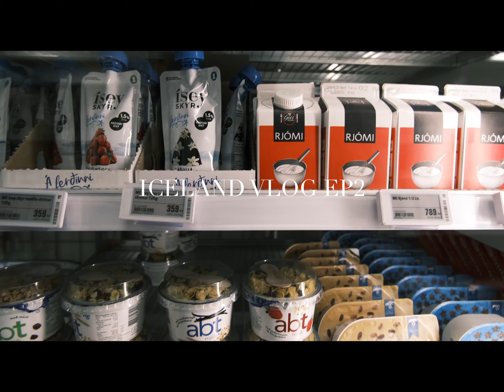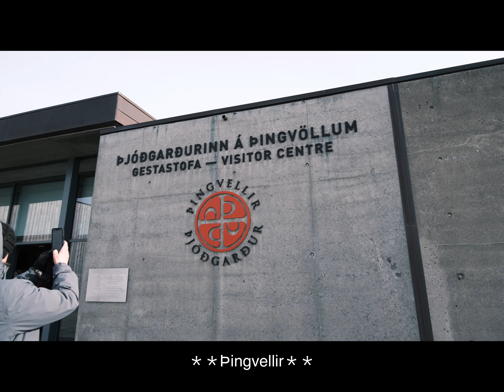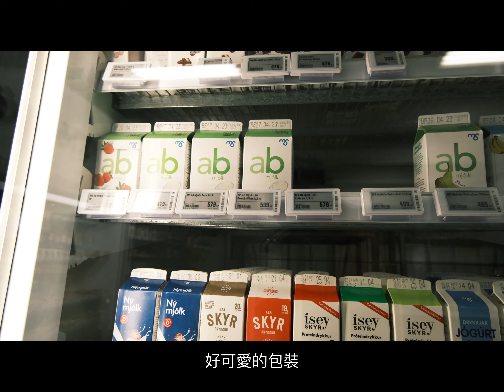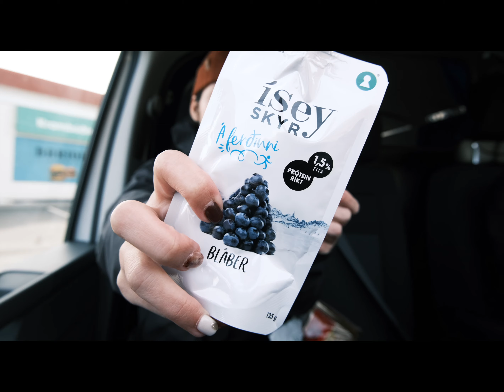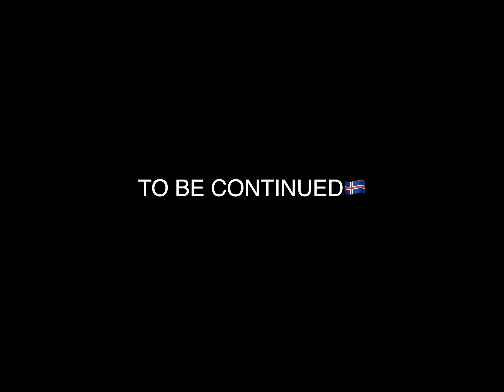🇮🇸冰島露營車自駕環島 EP2｜世界盡頭的風景｜黃金圈｜暴風雪與冰島馬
在冰島環島之旅的第二天
我們一路往南開 到了黃金圈的景點
間歇泉 黃金瀑布 賽里雅蘭瀑布 彩虹瀑布
還有路上遇到超親人可愛的冰島馬 ❄️🐴🇮🇸
當天我們在彩虹瀑布前的營地車宿